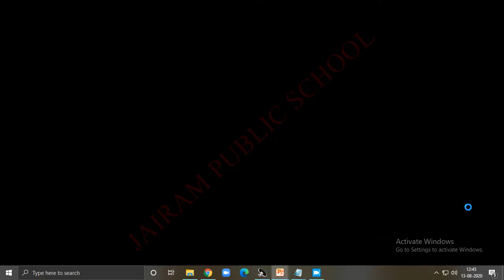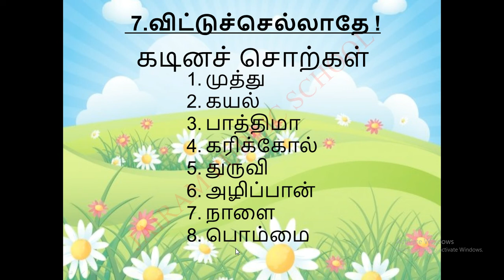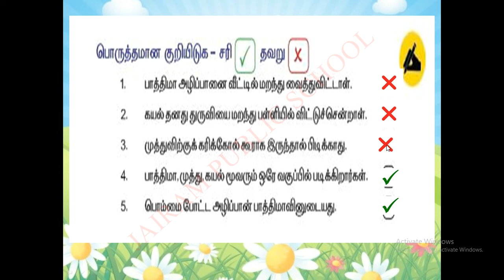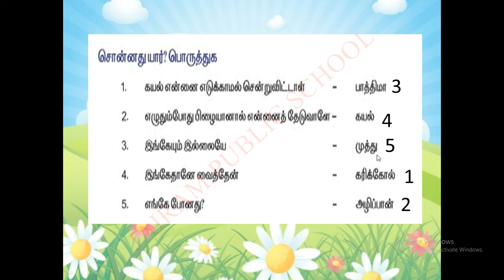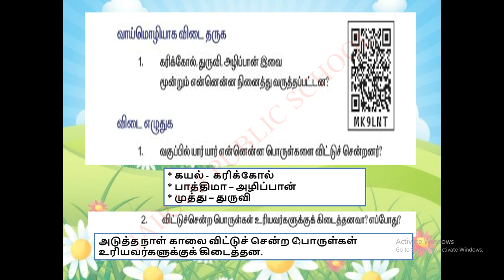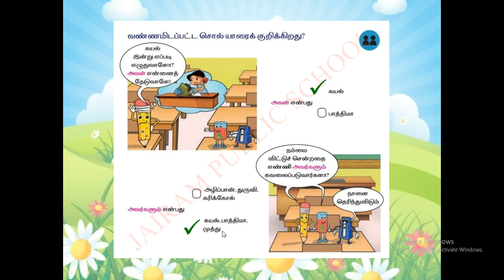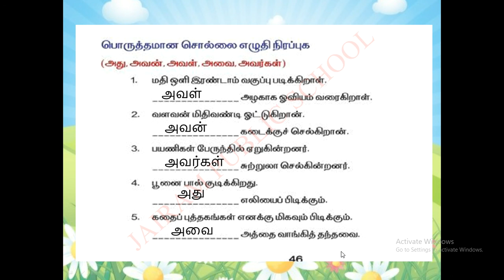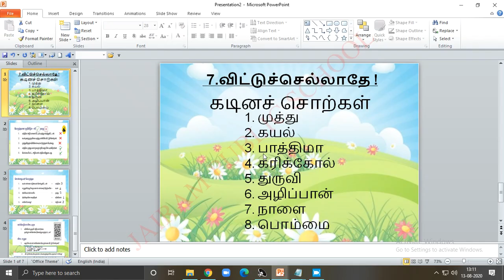Class 2 Tamil Lesson 7 Vittu Chellaathe Part II